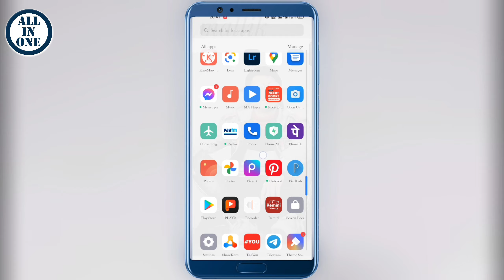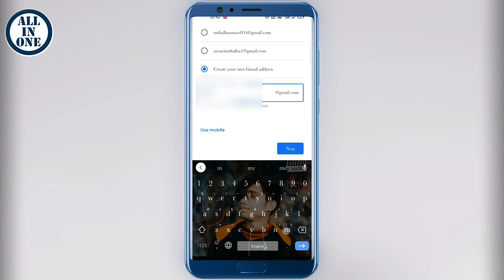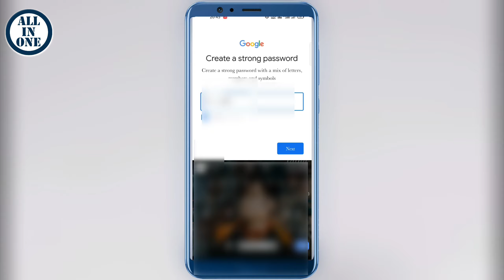How To Create New Gmail Account In 2022|नया G मेल अकाउंट कैसे बनाएं ?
Create new email account

Create a new Gmail account by mobile numberCreate Google Account

नया Gmail ID कैसे बनाएं?

जीमेल नई अकाउंट